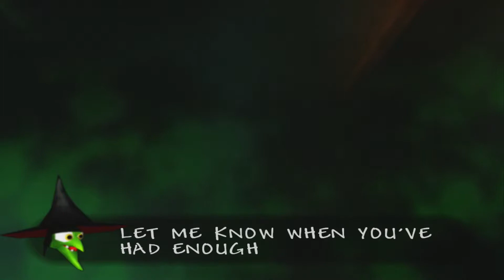GameFaceDuo - Let's Play Banjo-Kazooie: 100% Completion - Part 16 - Forgotten Notes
Let's Play Banjo-Kazooie Rusty Buckey Bay Part 3!

We're going for 100% completion on this rare classic from our childhood.  Banjo Kazooie is one of our all time favorite games and we have a blast playing through this N64 game. I will note that we are playing Banjo-Kazooie 360 - which is the same game except it's HD, with some updated textures. Basically It's Banjo-Kazooie HD.

We'll be fining all the secrets, completing each level 100%. This means all the Jiggies, all the music notes, all the cheats, all the Stop N Swap stuff, and so on. It's kind of a Banjo-Kazooie Walkthrough as such, but we won't be doing a step by step how to. It's more of a social commentary.

Eventually we may do Banjo-Tooie, and maybe. a Banjo-Kazooie Nuts and Bolts quick play. You'll learn that we're not big fans of that one though.

I love the soundtrack in Banjo-Kazooie. Grant Kirkhope is a genius and this game is a Treasure Trove of amazing music. Pun intended. The music in Click Clock Wood, Rusty Bucket Bay, Freezeezy Peak, and the Final Battle with Gruntilda are all top notch. Gobi's Valley, Spiral Mountain, Mad Monster Mansion, Clanker's Cavern, Bubblegloop Swamp, Mumbo's Mountain. ahh it's all so good. Here's hoping we somehow. someday get a real sequel to these games. Banjo-Threeie. Please. For now, at least there's A Hat In Time to look forward to.

Enough rambling! Let's get started :)

GameFaceMax

Hitting that little like button if you enjoyed the video and would like to see more!  It helps alot :)